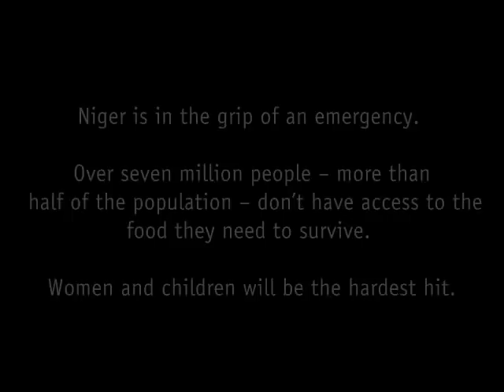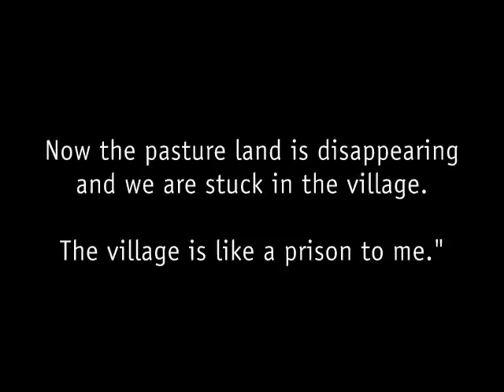Niger food crisis - Tahoua region, July 2010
CARE responds to the food crisis in Niger